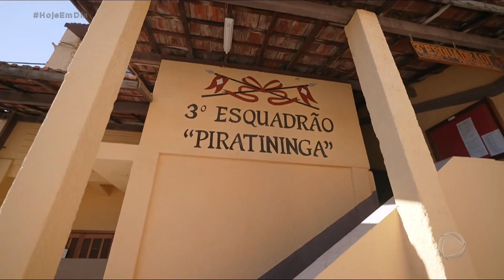Julinho Casares mostra como cavalos da polícia são treinados para atuar em dias de jogos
O especialista em pets Julinho Casares mostra como é o treinamento de animais que trabalham em eventos com muitas pessoas, como feiras, festas populares e jogos de futebol. Ele acompanhou a preparação para um dia de jogo no estádio do Morumbi, em São Paulo.